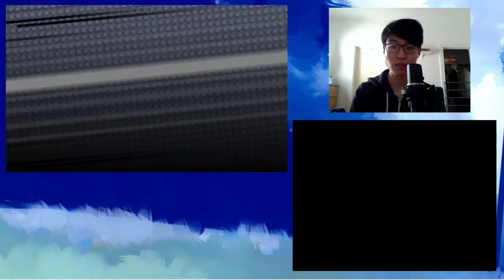Pokemon Omega Ruby Full Walkthrough [11] - Journey to Meteor Falls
BAGELS BOYS

More Super Training Shenanigans

and OP METANG